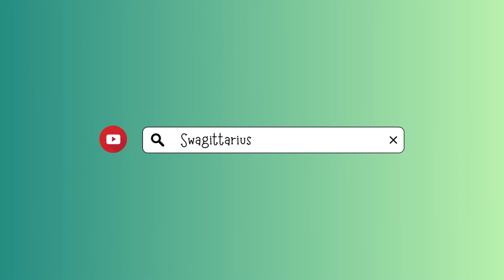Turning 28 | A SUPER Random Vlog | Sonal ❄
I turned 28 some days ago. Here's a glimpse of it.❤

Do let me know if you want more such vlogs and also if you liked it. :)